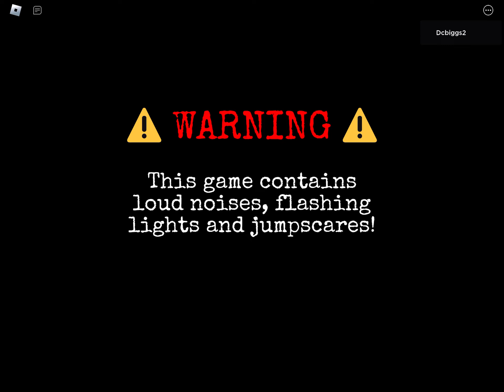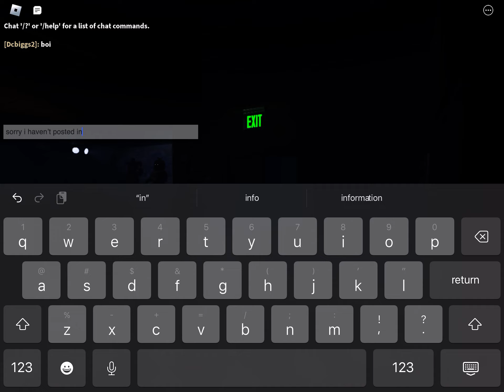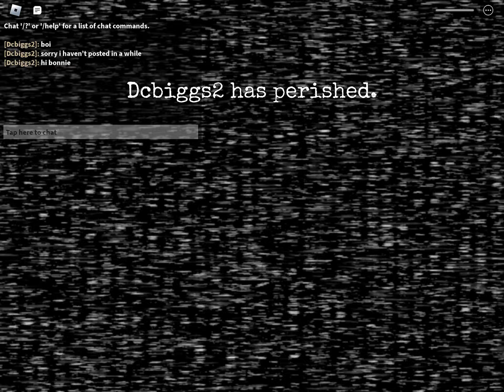Best FNAF Game on Roblox